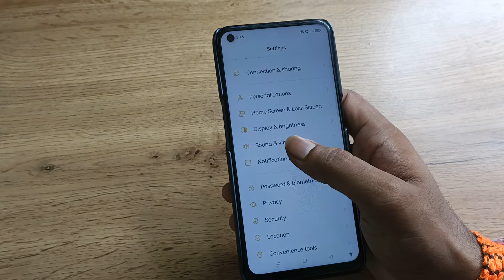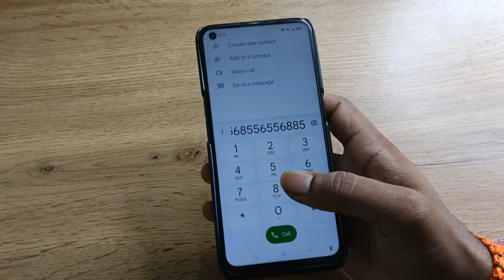Realme narzo 50 enable dial pad tone, how to enable dial pad tone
dial pad tone enable in realme
dial pad tone kaise change kare
how to enable dial pad tones
Realme narzo 50 enable hiden featurs settings
Realme narzo 50 tips and trick settings
Realme narzo 50 secret settings